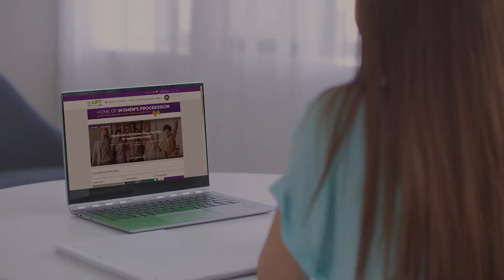Make learning work for you (iSAW)